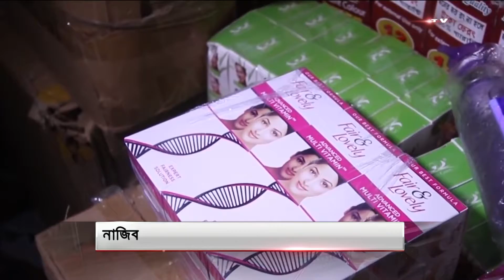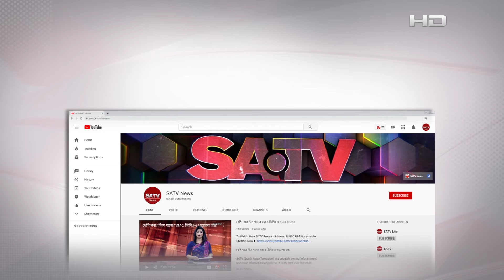বিএসটিআই সনদ নেই ৪৫ ভাগ প্রসাধনের, ঠিকানা নেই ৭৫ ভাগ পণ্যের উৎপাদক প্রতিষ্ঠানের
SA TV Location:
Bangladesh